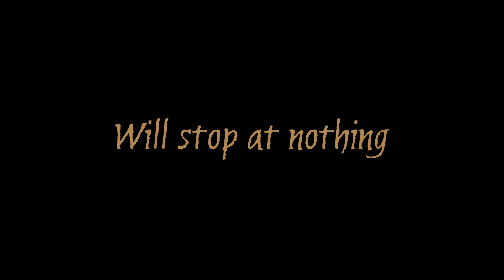Before the Fall - Official Trailer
During the American Civil War, a young boy named Thomas, determined to cure his dying mother, wanders into the woods motivated by a mythical story he was once told. It’s here that Thomas must decide the ultimate price he’s willing to pay for the life of someone he loves.